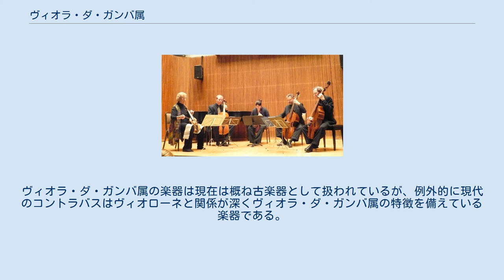ヴィオラ・ダ・ガンバ属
ヴィオラ・ダ・ガンバ属の楽器の合奏。
 ヴィオラ・ダ・ガンバ属（ヴィオラ・ダ・ガンバぞく）は弓を用いて演奏する擦弦楽器のグループである。
ヴィオラ・ダ・ガンバ属はヴァイオリン属に良く似ているが、ネックにフレットを備えること、なで肩の形状、弦の数が一般に6本で4度に調弦されること、などの点で異なる。
 ヴィオラ・ダ・ガンバ属もヴァイオリン属と同様に様々なサイズの楽器があり、小さなものから、パルドゥシュ（ハイ・トレブル）、トレブル、アルト、スモール・テナー、テナー、バス、グレート・バス（ヴィオローネ）といった種別がある。
ヴィオラ・ダ・ガンバ属はヴァイオリン属と異なり、小さなものでも縦にかまえて脚で支えて演奏する。
 ヴィオラ・ダ・ガンバ属は15世紀の終わり頃ヨーロッパに現れ、ヴァイオリン属と並行して使用されてきたが、18世紀後半にはその使用が衰退した。
ヴィオラ・ダ・ガンバ属の楽器は現在は概ね古楽器として扱われているが、例外的に現代のコントラバスはヴィオローネと関係が深くヴィオラ・ダ・ガンバ属の特徴を備えている楽器である。
 Ian Woodfield, Lucy Robinson. “Viol [viola da gamba, gamba]” in The New Grove Dictionary of Musicand Musicians, 2nd ed., ed. by Stanley Sadie (London: Macmillan, 2001). ヴィオラ・ダ・ガンバ